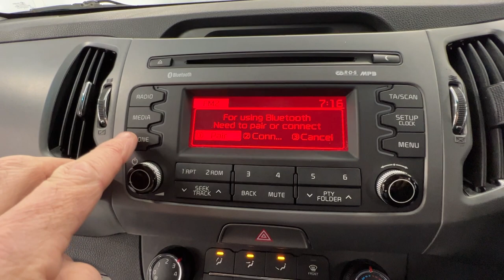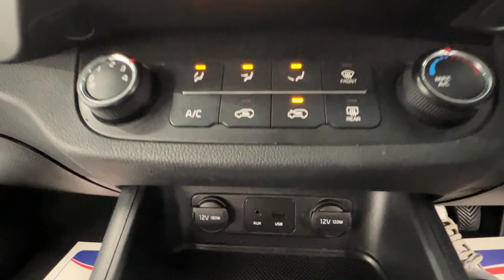Country Car Barford Warwickshire Kia Sportage for sale